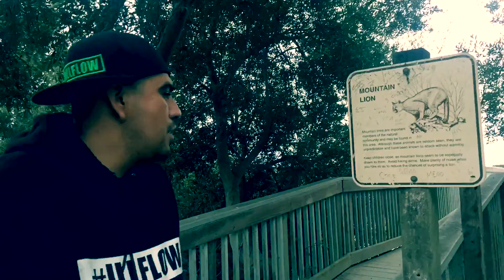THE LIFE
The lIfe is off the project  "Your Beat Ain't Safe"

Follow illflow and the @illflowbastard online